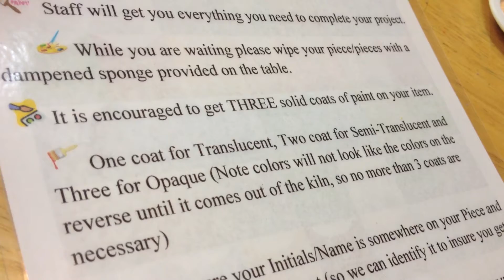A Day With Caroline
Spent an awesome day with Care in her hometown :)